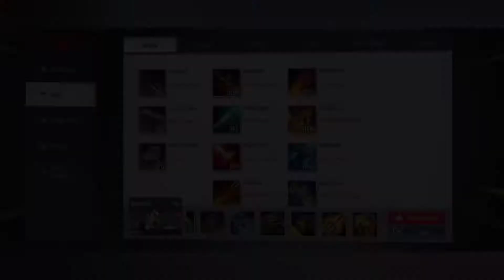Marvel Super War - Namor (Top) AlongBuildsGaming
Ey guys, recently playing as Namor.
He deals good damage, and also tanky.
I think he is strong. He can carry the game but you also need to be careful as he is not tanky without his pool. So, make sure you have your pool before engaging. :)

What do you think of Namor? Also, my background track? Is it okay? 😂

I got my FB where I do livestream gaming sometimes, search "AlongBuilds Gaming". :)